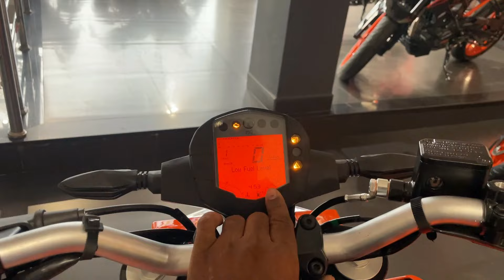2024 All New Model KTM Duke 200 E20 BS7 Ride Review💥New Color👍New Features👌On Road Price & Mileage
2024 All New Model KTM Duke 200 E20 BS7 Ride Review💥New Color👍New Features👌On Road Price & Mileage

Chin mount
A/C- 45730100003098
IFSC- BARB0MOWAXX